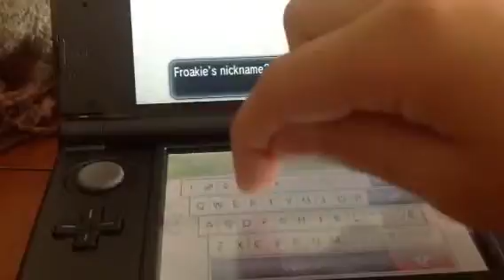Pokemon X Wonderlocke Episode 1 RUNNIN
Hey guys it's GameAndRyan here for the first episode of the X Wonderlocke
1 If a mon faints it dies
2 I have to wonder trade the first Mon on a route
3 Revives must be sold